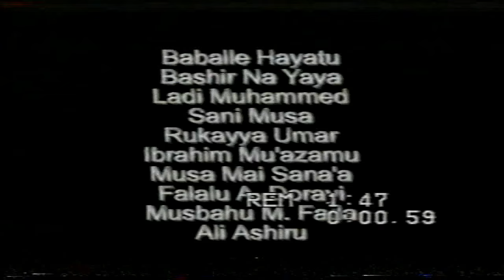| Asusu | Hausa Film |